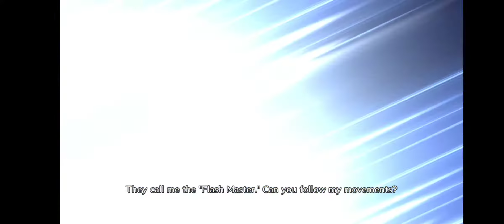bleach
hi guys

playing